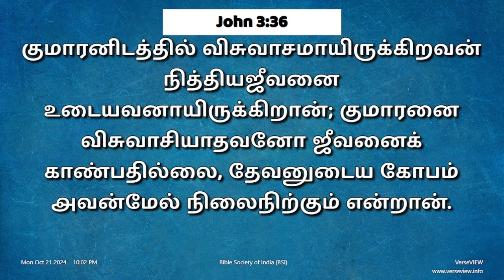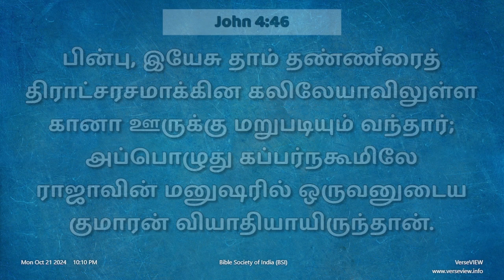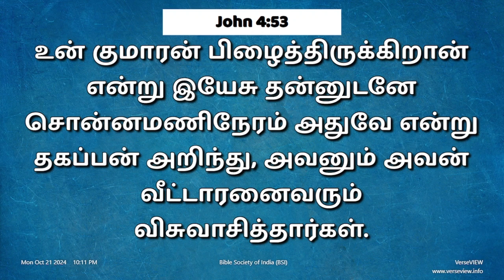நாள் 296, அக்டோபர் 22, 2024 ( யோவான் 3 - 4 அதிகாரங்கள் )